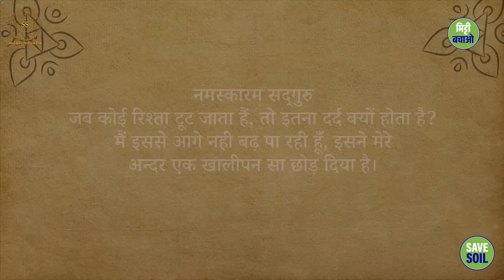रिश्ते टूटने के दर्द से कैसे निकलें? || Sadhguru Sadupdesh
रिश्ते टूटने के दर्द से कैसे निकलें?
How to get over the pain of breakup?

सद्गुरु एक्सक्लूसिव की चक्र श्रृंखला से लिए गए इस अंश में, सद्गुरु पीनियल ग्लैंड के स्राव पर बात कर रहे हैं, और वो कौन से तीन तरीके हैं जिनसे हम अपने लिए इसका उपयोग कर सकते हैं।

In this excerpt from Sadhguru Exclusive's Chakra Series, Sadhguru talks about the secretions of the pineal gland, and what are three ways we can use it for ourselves.